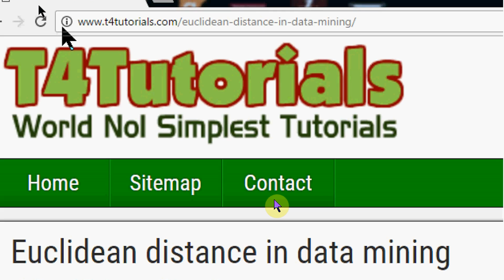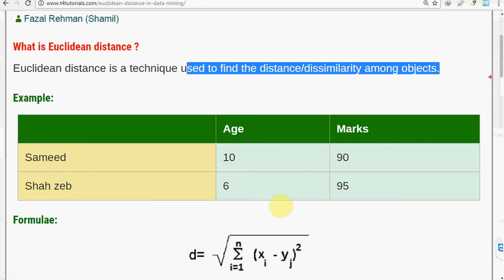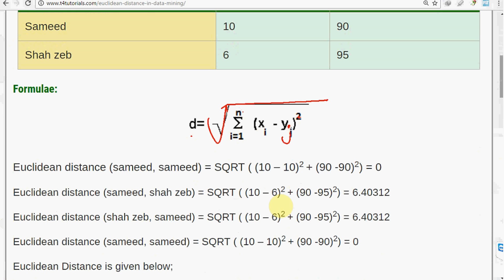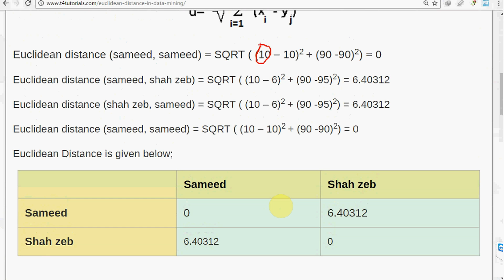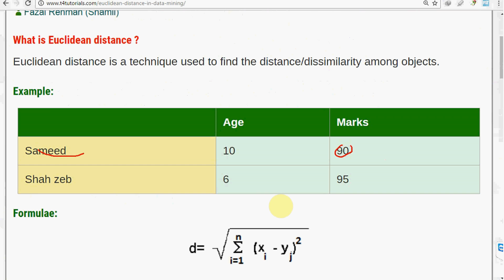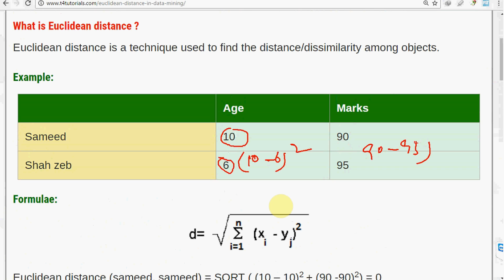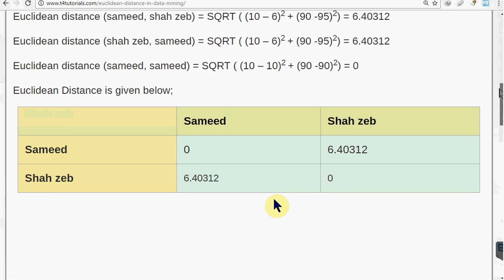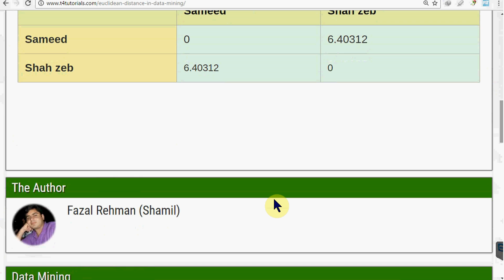euclidean distance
euclidean distance in urdu